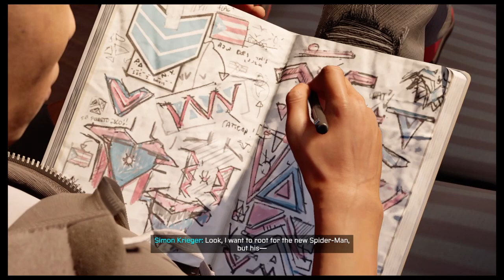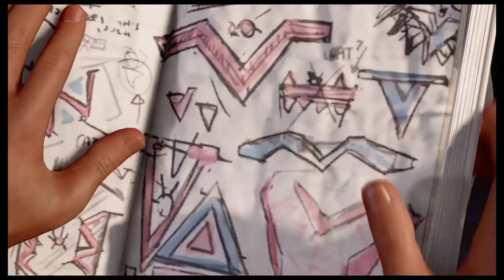Marvel's Spider-Man: Miles Morales New Suit Scene "Your Spider-Man Too"